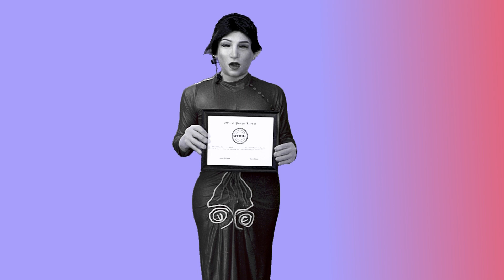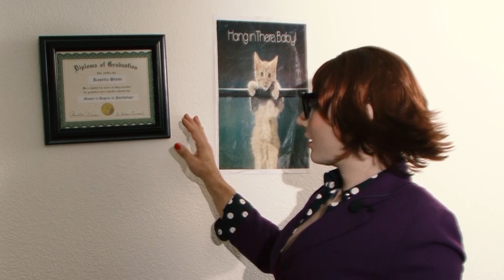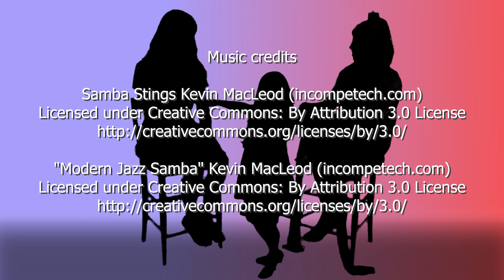Face Up Show 14 The Female Mask Show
Face Up Episode 14, June 2023
0:00 Titles
0:48 Kerry’s Editorial
2:33 Fess Up!
6:12 Heads Up!
10:20 Make Up!
13:36 Show Up!
15:38 All Dolled Up!
18:55 Talk Up! Valerie Eskimo Doll
22:41 Wrap Up! Kerry’s Special Announcement

Credits:

Starring: Kerry & Rogue

"The essence of all beautiful art, all great art, is gratitude." - Friedrich Nietzsche

Visit Maskon.com

©- 2023 Tiresias Productions